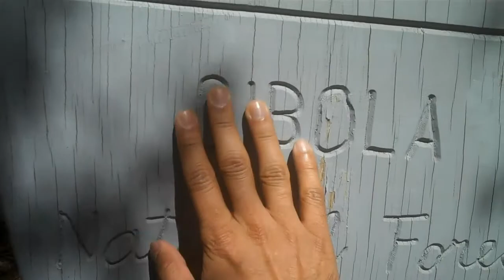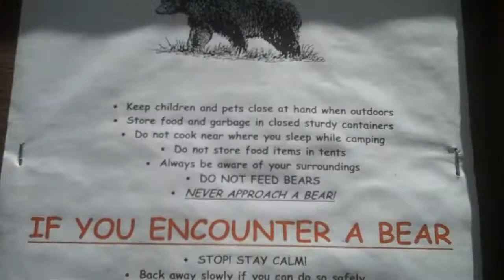Sandia Mountains hiking (10K Trail)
Sandia Mountains near Albuquerque.  Takes about 3.5hrs (slowly).  Easy to moderate.